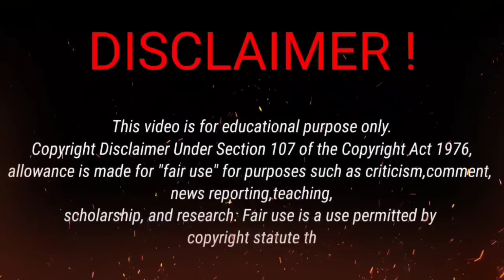TAMAT❗TERNYATA TAKTIK KANG ADIN DI C.U.L.1.K DAPAT MEMBEBASKAN MBAH SUDIRO||Hantu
hantu